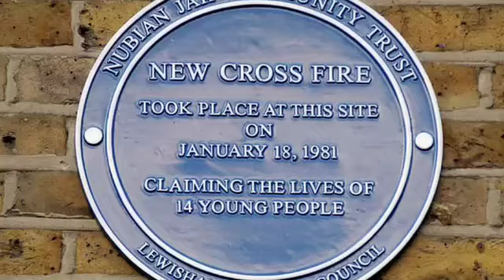National Black People's Day of Action — The Facts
The 30th Anniversary Of the National Black People's Day Of Action, due to take place on 2nd of March 2011 in London under a banner of unity with the slogan: Name it, and Claim it! The day was instigated by well known community leaders, Professor Gus John and Bro. Leader Mbandaka in recognition of the biggest march in the history of black people in Britain following the New Cross Fire in 1981.  This present day event calls on the community to Commemorate, Evaluate, Organise to Liberate.